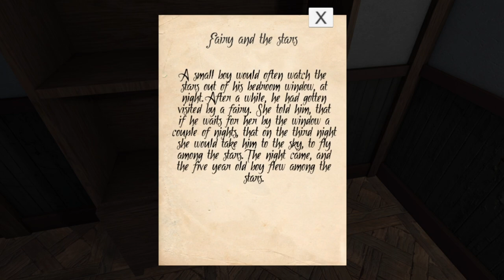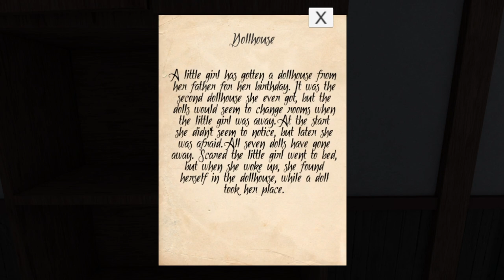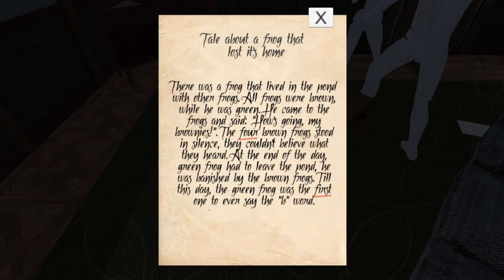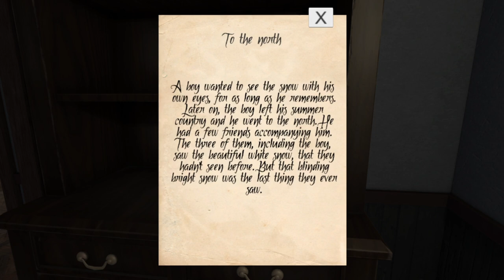Getting trapped by the mannequins | Dollhouse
Dollhouse is a puzzle game where I solve puzzles to find a way to escape the doll house. There is also 2 stories that matter in this game.